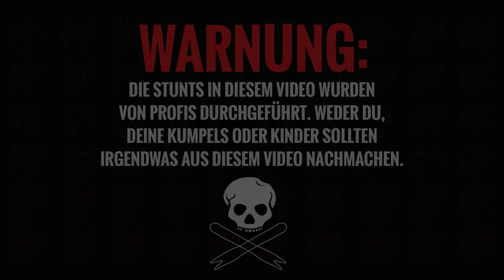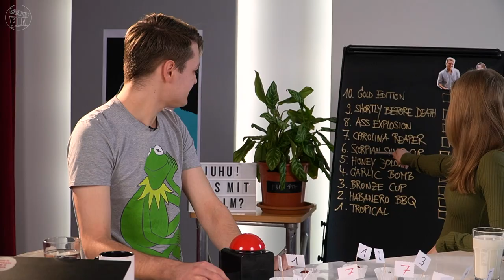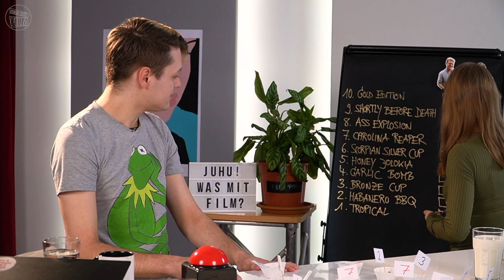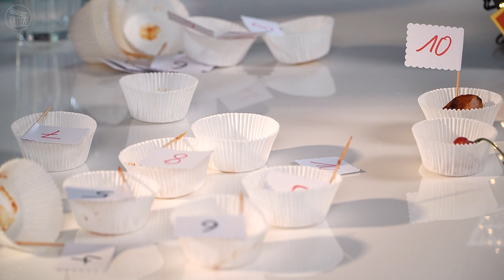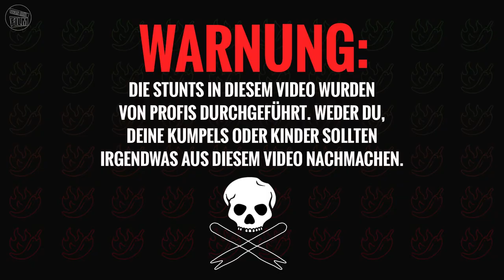DON’T TRY THIS SHIT AT HOME! Antjes & Mirkos Currywurst-Prank im Jackass-Style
Meine Fresse! Wie bringt man sich für JACKASS FOREVER in Stimmung? Man spielt JACKASS. Die Challenge: Die schärfste Currywurst Berlins, Deutschlands, der Welt... who knows? Jedenfalls gibt’s die in zehn Schärfegraden. Mirko und Antje haben den Selbstversuch gewagt und es mit der nach oben offenen Scoville-Skala aufgenommen. Tipp: Liebe Kinder, bitte NICHT nachmachen!

Welches war eure bislang härteste Mutprobe?

KENNT IHR SCHON UNSERE PODCASTS?